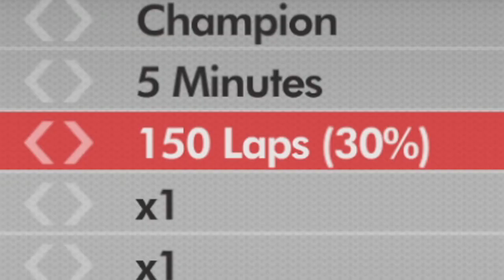TONY STEWART IS A MAGICIAN?! | NASCAR The Game: 2013 | Career Mode | Episode 3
Join The Clabel Cult Today!

After much pain last week, Mike Coxlong returns today for more of it, as he tries to tackle the Last Great Coliseum, but David Blaine enthusiast Tony Stewart decides to interfere.

The little things mean the most, I promise. :D

Programs Used:
Game: NASCAR The Game: 2013 (PC)
Microphone: Blue Snowball
Recording Software: OBS Studio
Editing Software: Sony Vegas 14
Thumbnails & Images: Adobe Photoshop CS6